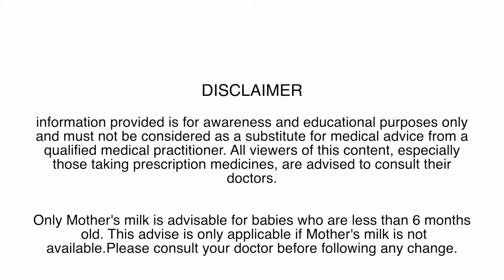1 -3 माह के शिशुओं का भोजन